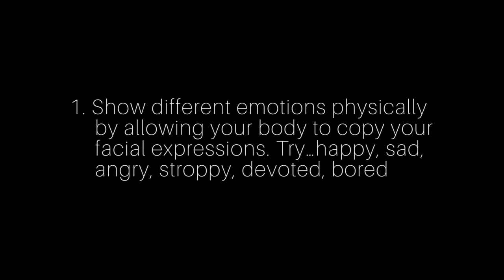Counter Mask: Vamos Theatre Mask Techniques #4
Learn about mask theatre with our series of short techniques films: #4 shows you about counter mask - where the actor plays the opposite emotion shown on the mask. You'll love this one!